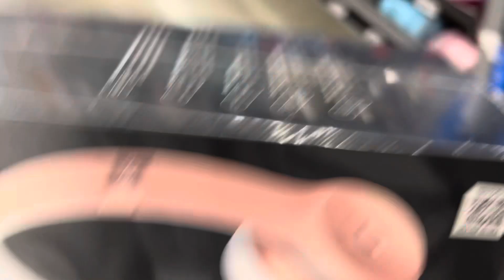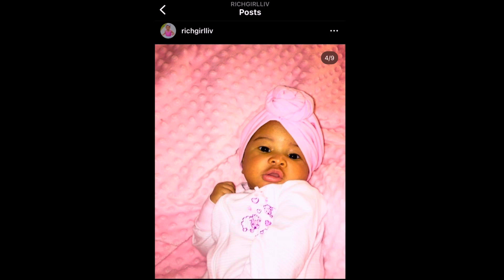5th Birthday Vlog 🥳✨💕 (On Thanksgiving Day🦃)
In this video, I will be celebrating my 5th birthday💕